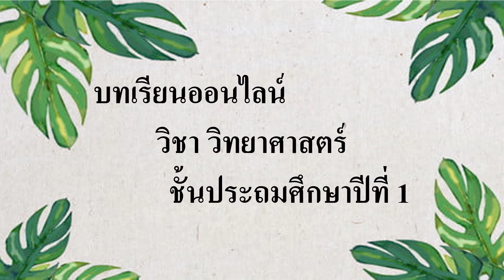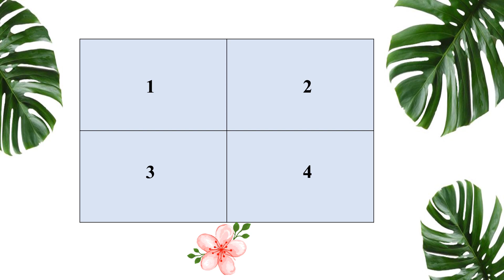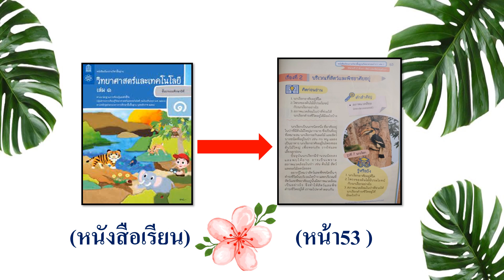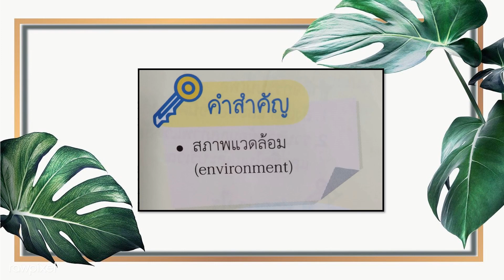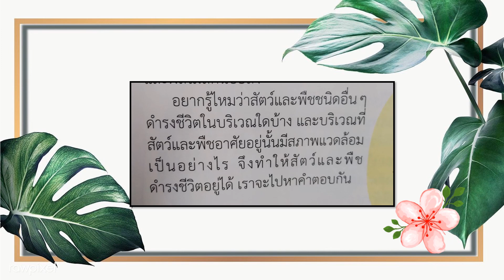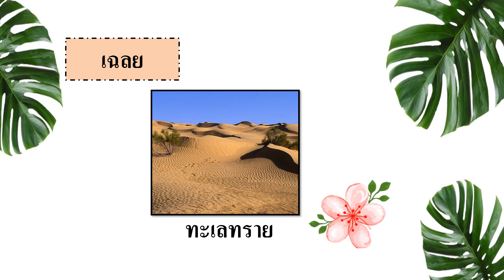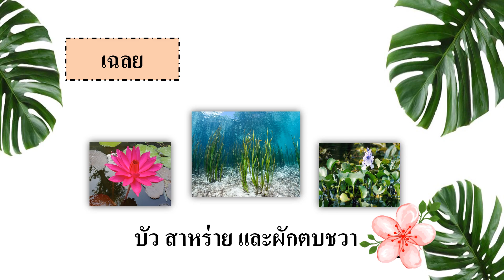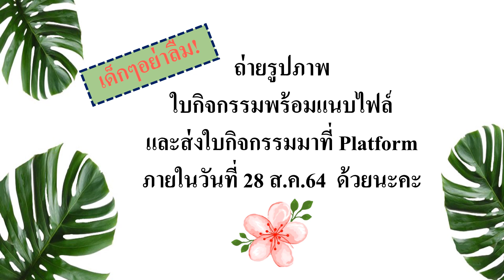G1 SC64 vdo 033 Areas in which animals and plants live